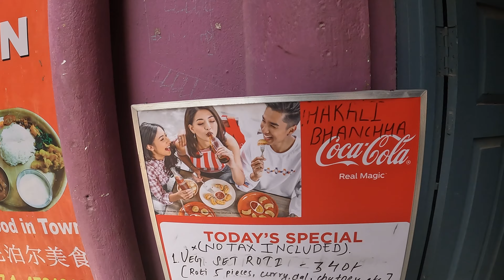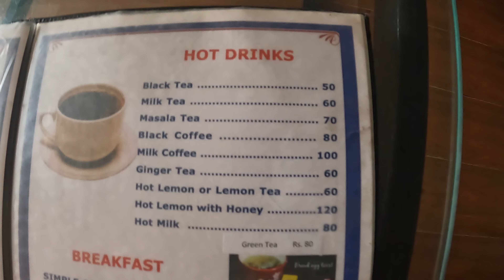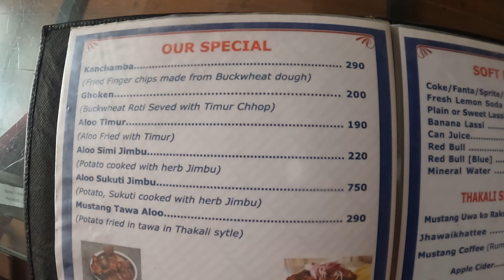Best Thali set in Thamel - Thakali Bhangcha || 27+ years old Restaurant in Thamel - Thakali Set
00:00 Entrance & sitting area
01:30 Menu
03:05 Foods
07:20 Overall impression